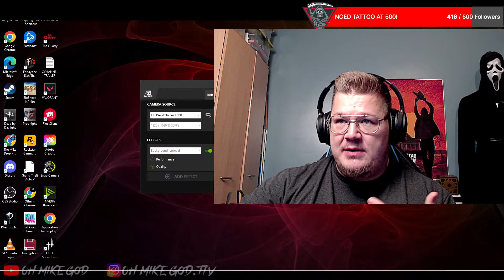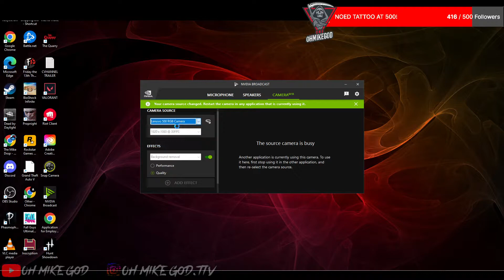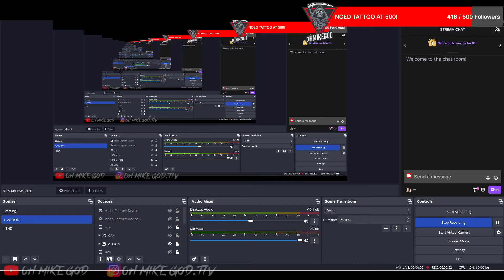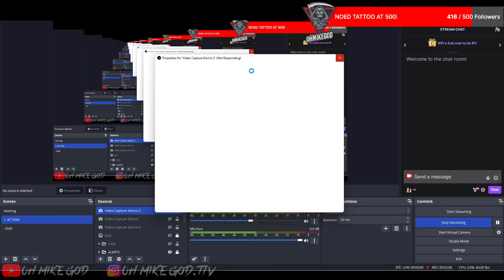OBS 28.0 Green Screen! | How To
A how to video on using the NEW built in green screen effect in OBS latest update!

OBS Studio is a free and open-source app for screencasting and live streaming. Written in C/C++ and built with Qt, OBS Studio provides real-time capture, scene composition, recording, encoding, and broadcasting via the Real Time Messaging Protocol (RTMP). It can stream videos to any RTMP-supporting destination, including YouTube, Twitch, Instagram and Facebook.[12]

For video encoding, OBS Studio can use the x264 transcoder, Intel Quick Sync Video, Nvidia NVENC and the AMD Video Coding Engine to encode video streams into the H.264/MPEG-4 AVC or H.265/HEVC formats. It can encode multiple tracks of audio in the AAC format. More experienced users can choose any codecs and containers available in libavcodec and libavformat, or output the stream to a custom FFmpeg URL.

OBS Studio also supports plug-ins to extend its functionality.